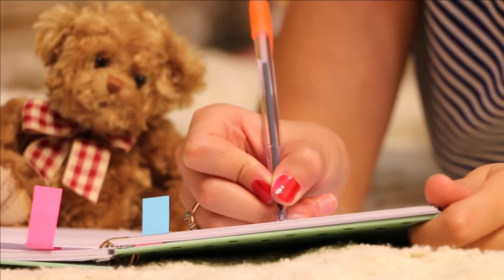National American Teddy Bear Day is on this day November 14th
Let’s celebrate one of the best toys we’ve ever owned on National American Teddy Bear Day, on November 14th. We give them names, hug them while we sleep and take them everywhere with us since their creation in the early 20th century. The first stuffed bear was made by Margarete Steiff for her nephew after they visited a zoo in 1903. The bear toys were named Teddy Bears by Morris Michtom, after he was inspired by a caricature drawn of President Theodore Roosevelt refusing to shoot a bear on a hunting trip in Mississippi on November 14,1902.